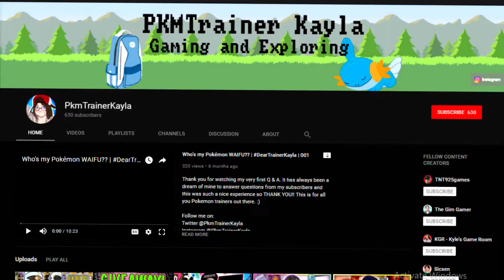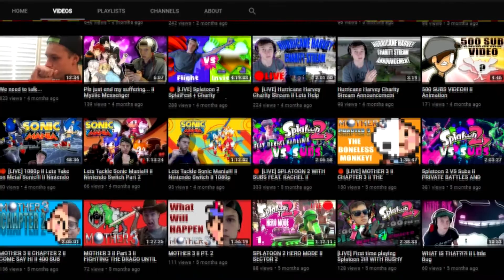Summary of 2017 I PLUS Special Announcment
2017 was a wild year... so lets sum it up in an 8 min Video!! Thank you for all the support!!

I also have Instagram! 📷

If you made it this far... Thanks :)